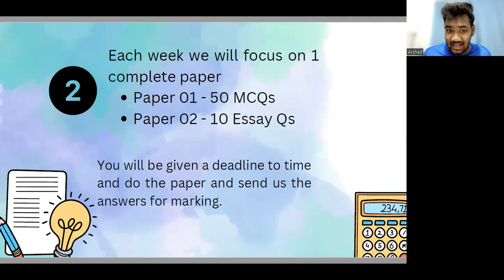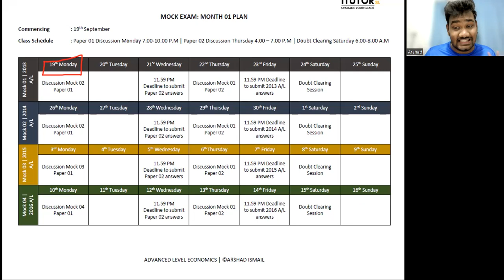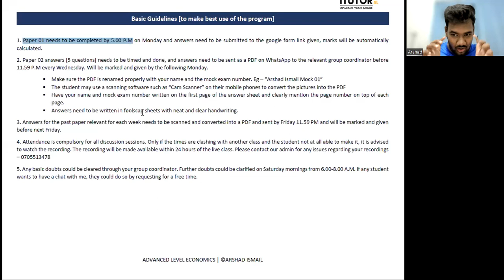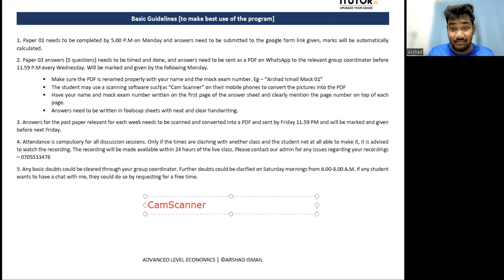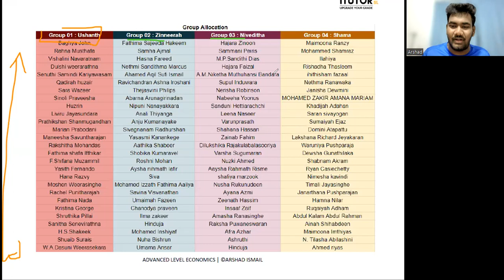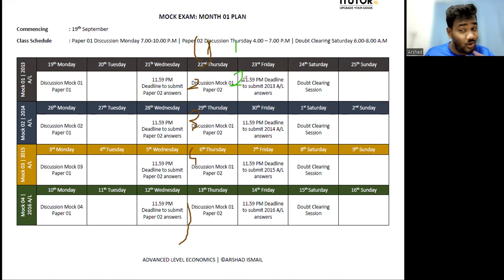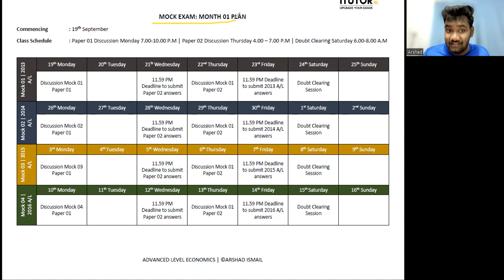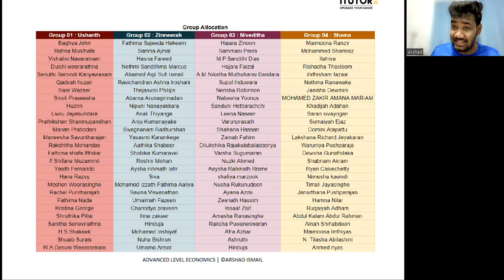2022 A/L - Economics Mock Exam Briefing Session